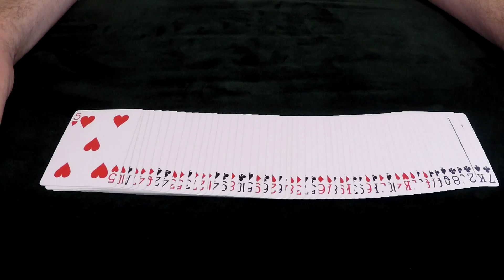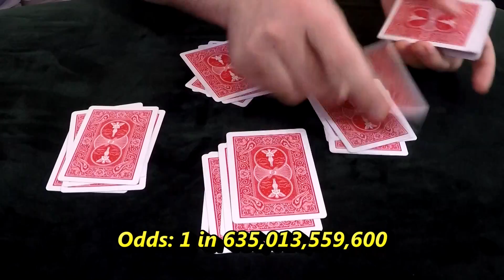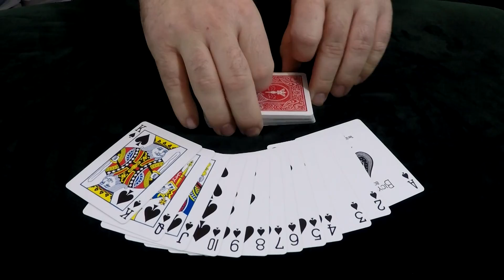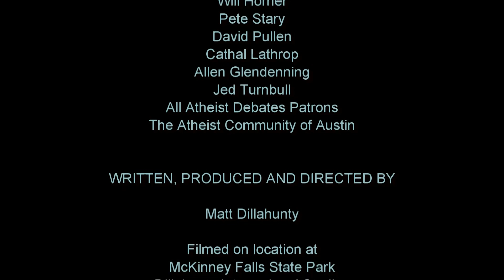AtheistDebates - Argument From Design, Part 2: What are the odds?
A brief look at the Argument From Design with respect to claims about the improbability of naturalistic explanations for the origin of the universe and the origin and diversity of life.